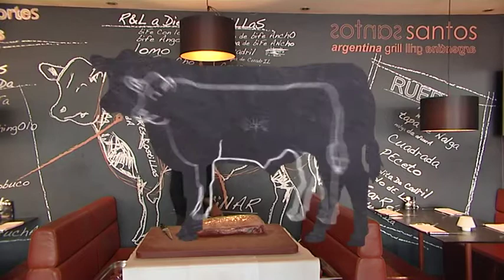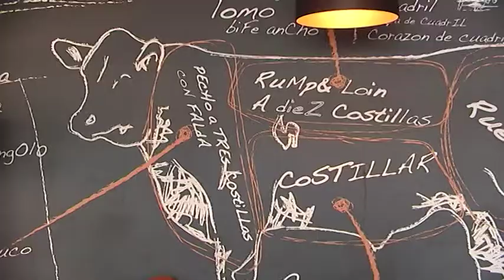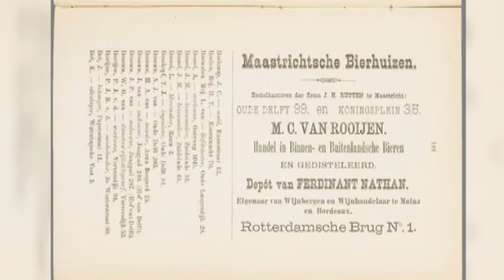Regio TV aan Tafel Aflevering 15 4 september 2017